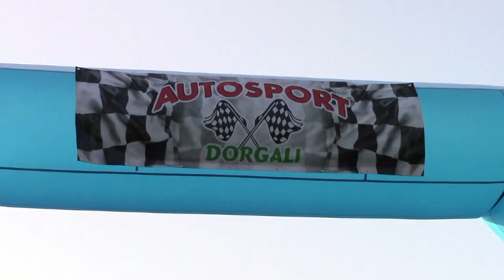RUGGIERO CRISTINA esterne 7° Slalom citta' di DORGALI 2022 By TOP VIDEO di ABATE LELLO